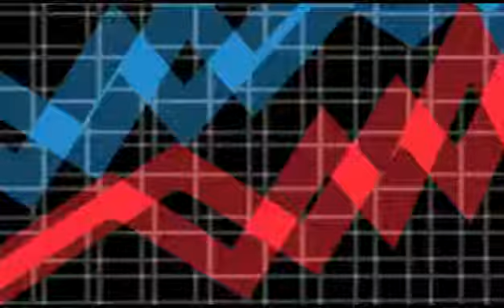Wywiad ze Zbigniewem Jagiełło, prezesem PKO Banku Polskiego - część 2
Salon Ekonomiczny Trójki i Dziennika Gazety Prawnej: wywiad ze Zbigniewem Jagiełło, prezesem PKO Banku Polskiego - część 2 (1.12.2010)